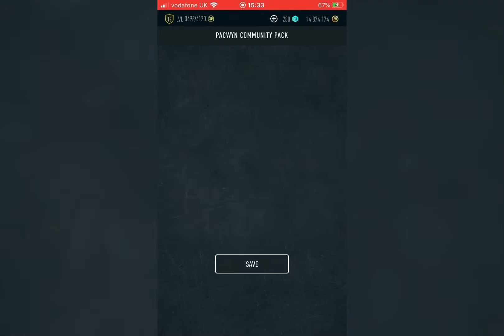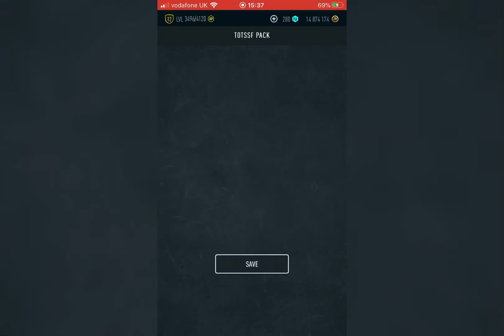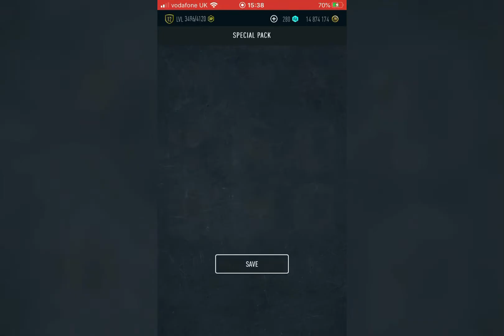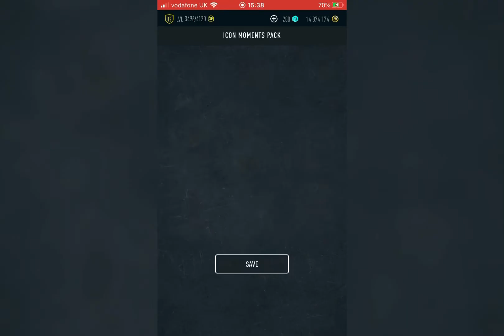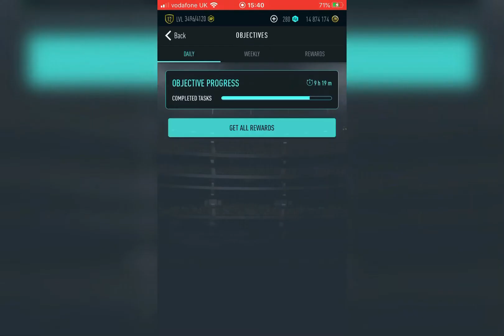These packs from the promo code got me this - PACWYN 20